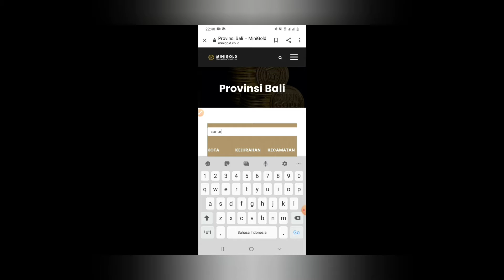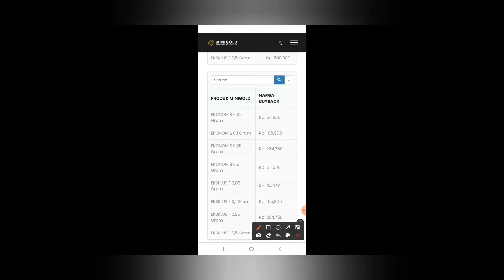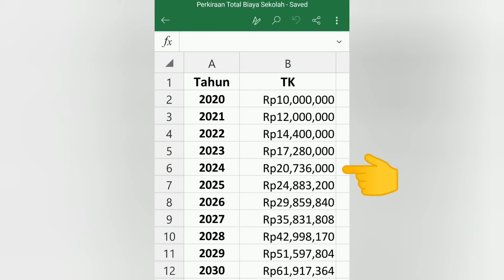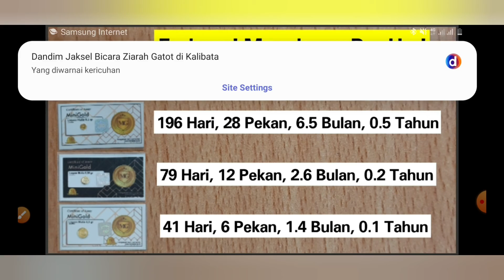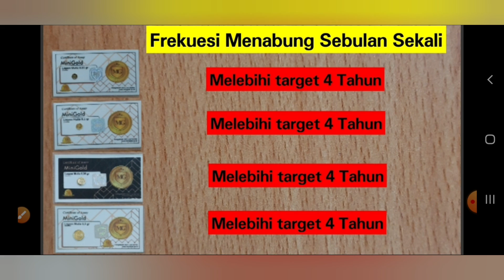Menabung MiniGold Untuk Uang Muka Sekolah TK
Bismillah
Salah satu Kelebihan MiniGold tanpa harus saya kasih tau sebenrnya teman-teman bisa compare sendiri, dari segi buyback MiniGold paling transparansi dan paling tinggi nilainya dibanding semua kompetitor yg ada...
Bisa dibandingkan sendiri ya👍

●Langkah-langkah yang kita lakukan dalam simulasi video ini yaitu:
1. Menetapkan Impian kita itu apa?
2. Berodoa semoga Allah wujudkan Impian kita
3. Estimasi biaya mewujudkan Impian tersebut?
4. Cek harga buyback MiniGold terupdate
5. Pilih pecahan MiniGold yang diinginkan dan tentukan durasi pembelian
6. Mari lakukan, Mulai saat ini, Mulai dari diri sendiri

●Bagaimana Cara Membeli Minigold❓Bisa dengan membeli ke Distributor & Reseller terdekat

●Bagaimana Cara Menjadi Distributor Minigold❓Bisa cek di web MiniGold dan hubungi Costumer servicenya

●Bagaimana Cara Menjadi Reseller Minigold❓WA sy di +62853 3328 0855